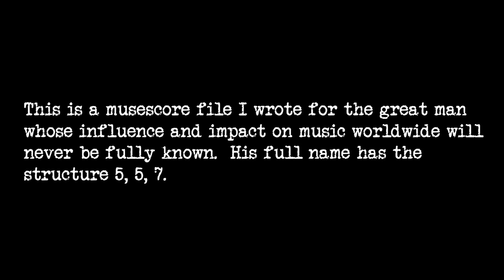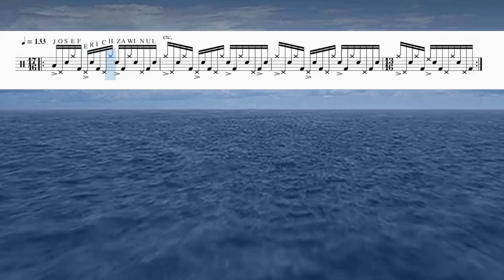Joe Zawinul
This is a musescore file I wrote for the great Joe Zawinul whose full name has the structure 5, 5, 7.